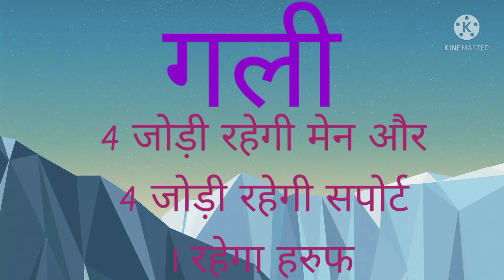Disawar live result || 01/04/2022 || satta king || single Jodi || satta trick || satta owner